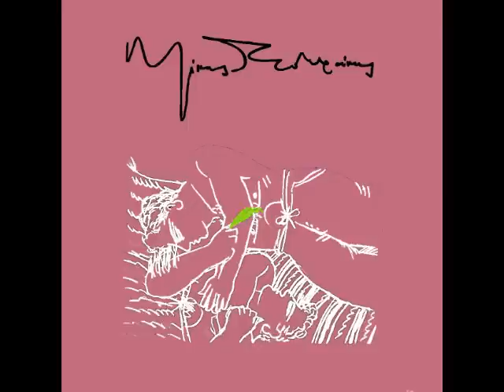Δημήτρης Μπάσης - Ενωθείτε (Ηρώδειο 2001) 27/33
ΤΟ ΤΡΑΓΟΥΔΙ ΤΟΥ ΝΕΚΡΟΥ ΑΔΕΛΦΟΥ: Ενωθείτε (ποίηση Μίκη Θεοδωράκη)

Από τη συναυλία του Μίκη Θεοδωράκη στο Ηρώδειο, 18 Ιουλίου 2001.  Τραγουδούν οι: Γιάννης Μπέζος, Νένα Βενετσάνου και Δημήτρης Μπάσης.  Παίζει η Λαϊκή Ορχήστρα "Μίκη Θεοδωράκη" υπό τη διεύθυνση του συνθέτη.  Η συναυλία συμπεριλαμβάνει τα έργα "Λιποτάκτες", "Λυρικώτατα", "Επιτάφιος" και "Το Τραγούδι του Νεκρού Αδελφού".  Ολόκληρη η συναυλία ηχογραφήθηκε ψηφιακά από ερασιτέχνη ηχολήπτη.